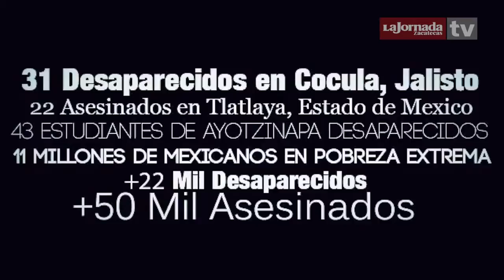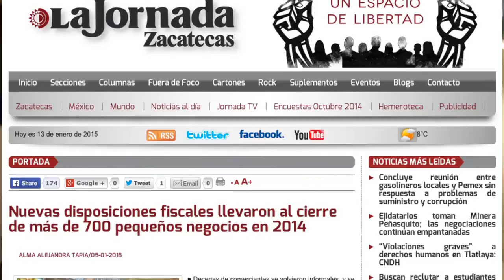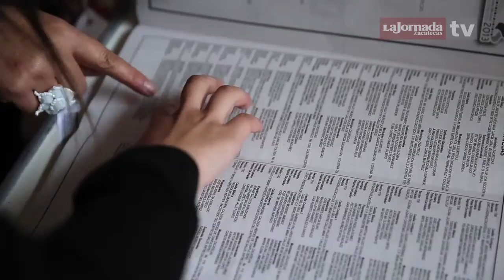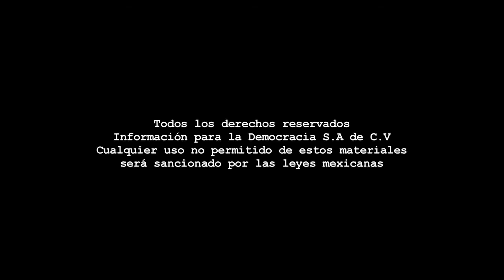Especial - Expectativa 2015 Arturo Lopez de Lara / Presidente PAN local.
Coordinación: Benjamín Contreras - Cámara: Miguel Núñez - Reportero: Alma Tapia - Edición audiovisual: Francisco López - Audio directo: Paulina Robles.